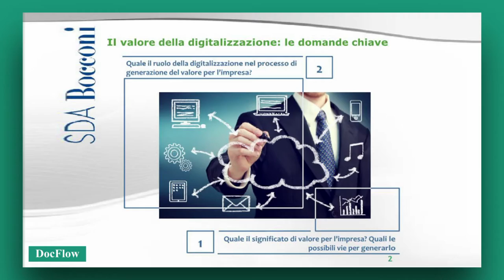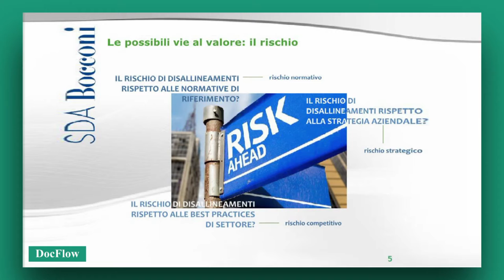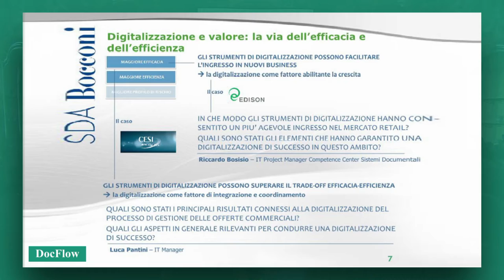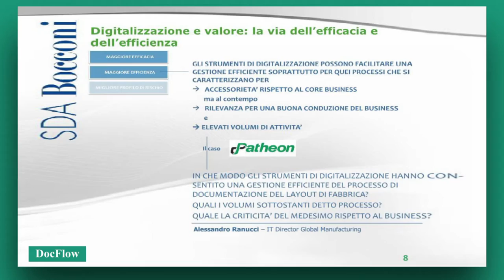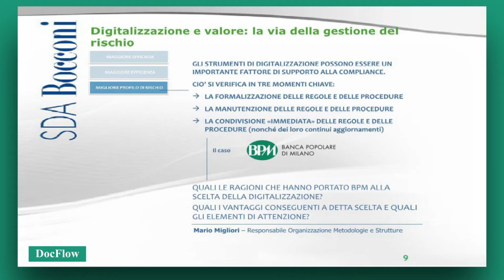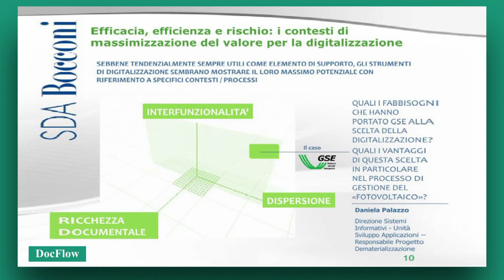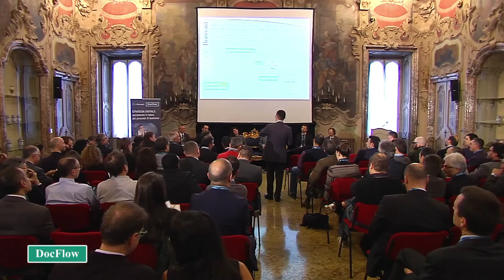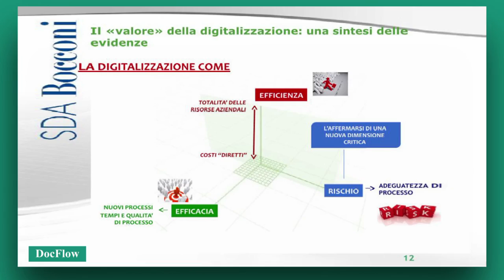Strategia Digitale | I risultati della ricerca SDA Bocconi e il punto di vista dei protagonisti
Tavola rotonda durante il Convegno "STRATEGIA DIGITALE accrescere il valore dei processi di business"
Gianluca Meloni, Senior Lecturer SDA Bocconi
Davide Brembati, Researcher SDA Bocconi
Walner Tardia, Direz. S.I. Resp. Unità Sviluppo Applicazioni Gestore Servizi Energetici GSE
Daniela Palazzo, Direz. S.I. Unità Sviluppo Applicazioni Resp. Progetto "Dematerializzazione"
Gestore Servizi Energetici GSE
Riccardo Bosisio, IT Project Manager Competence Center Sistemi Documentali EDISON
Mario Migliori, Responsabile Organizzazione Metodologie e Strutture BPM BANCA POPOLARE di MILANO
Luca Pantini, IT Manager CESI
Alessandro Ranucci, IT Director Global Manufacturing PATHEON
Gabriele Pusinelli, Chief Information Officer AUTOGUIDOVIE